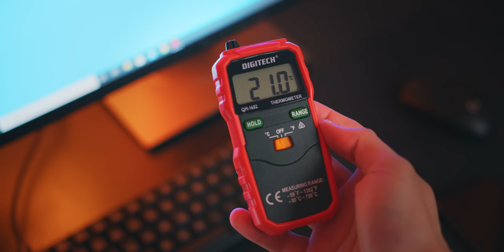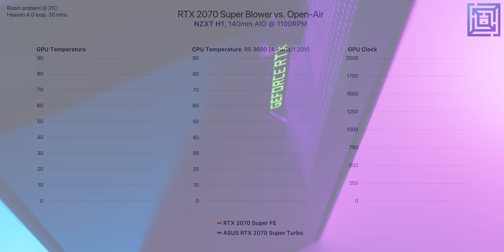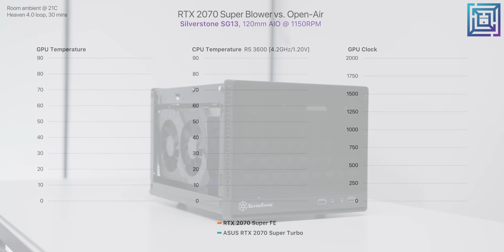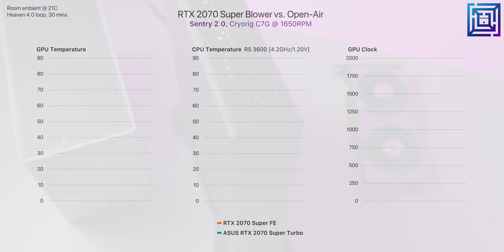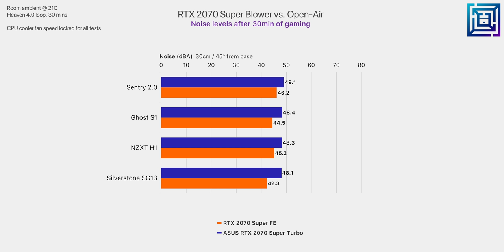Blower Graphics Cards for ITX Builds – Final Answer!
Check prices on Amazon below
Louqe Ghost S1
Silverstone SG13
NZXT H1

ASUS Turbo RTX 2070 Super
Open-air RTX 2070 Super
ASUS Turbo RTX 2060 Super
Open-air RTX 2060 Super
Open-air, compact-ish 5700 XT

Video gear
Primary Lens